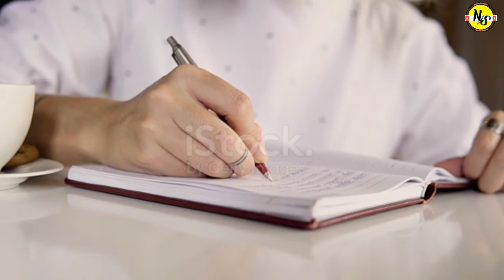বেসরকারি তে নার্সিং পড়লে সরকারি চাকরি হবে? 🤔// Nursing gov.job -Nursing study bd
সরকারি বা বেসরকারি যেকেনো প্রতিষ্ঠান থেকে নার্সিং কোর্স কম্পিলিট করলে আপনি সরকারি চাকরির সার্কুলারে আবেদন করতে পারবেন...

Nursing_Education bd
Nursing study BD
নার্সিং এডুকেশন
নার্সিং স্টাডি বিডি
নার্সিং ভর্তি ২০২৩
Nursing_ admission 2023
সেরককারি নার্সিং পড়ে সরকারি চাকরি

Hello Friends
BSC Nursing, Diploma in Nursing, Midwifery Nursing , Nursing Admission test, Nursing Book review, Nursing Question Review, Nursing exam Preparation, Nursing Succession, How to apply Nursing online from, Nursing admission test , Nursing Exam, Nursing Exam Date And Everything about Nursing, etc. Please Subscribe to this channel to get my regular videos any time anywhere.